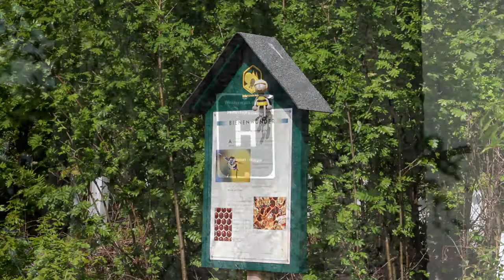UnterWEGs in Haiger - Mittwochsimpuls am 14.07.2021 aus Haiger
UnterWEGs in Haiger
Mittwochsimpuls am 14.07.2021 aus Haiger
mit Andreas Rompf, Jochen Schüler und Gerhard Weller
Aufnahme  Johannes Neef

W (ir) - E (vangelisch) - G (emeinsam)
UnterWEGs in Haiger
Die Haigerer evangelischen Kirchengemeinden geben gemeinsame Impulse als Video!